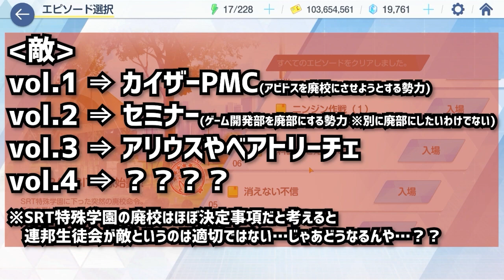【実況】下心で始めるブルーアーカイブ | -vol.４(SRT特殊学園編)-１章ep.01～05-【ムービン VTuber ブルーアーカイブ 】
今回も「ブルーアーカイブ」を実況させていただきます。

※こちらの動画は「ブルーアーカイブ」のネタバレを含みます。
　また、こちらの動画は
　ブルーアーカイブの配信ガイドラインに則って

※Vol.1⇒vol.2-1章⇒vol.3⇒vol.4⇒vol.2-2章⇒最終章
　の順番でプレイしていきます。